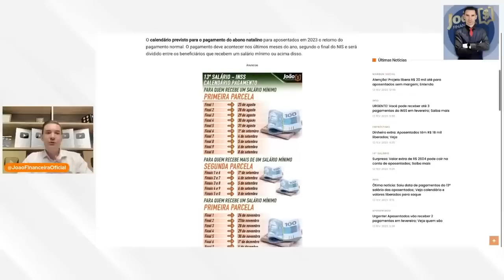VEJA AGORA SURPRESA BOA: LULA vai PAGAR ADIANTAMENTO SALÁRIAL + 13 salário INSS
APRENDA como SAIR das DÍVIDAS, ter MAIS SAÚDE e DINHEIRO SOBRANDO NO FIM do MÊS: 😁🍀
URGENTE O Pagamento do 13° salário será adiantado?+ Pagamento do 14° salário dos aposentados e pensionistas do INSS tem gerado grande repercussão! Aprovação do décimo quarto salário na CFT tem aumentado o número de pesquisas sobre o assunto - DESCUBRA TUDO sobre o 14° salário + 13° salário INSS

emprestimo rapido
5% foi aprovado?
problema emprestimo
banco
dinheiro
financiamento aposentado
aposentado INSS
pensionista inss
meu INSS
aposentadoria
credito consignado
creditoconsignado
inss 2020
empréstimo
atenção pensionistas
inss benefícios
novo benefício para idosos
DÉCIMO TERCEIro
décimo quarto
13° salario
suspensão dos consignados
margem 5
nova margem inss
meu inss
aumento margem consignado
emprestimo
dinheiro
emprestimo inss
dinheiro
14 salario
14 salario inss
decimo quarto